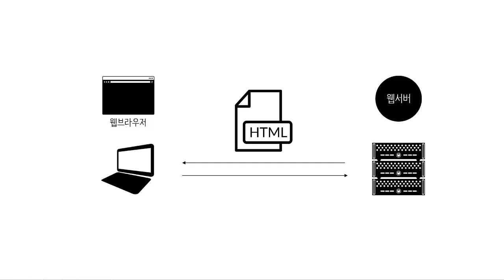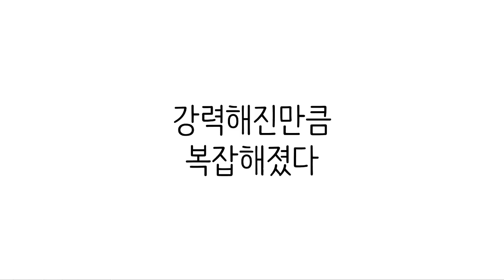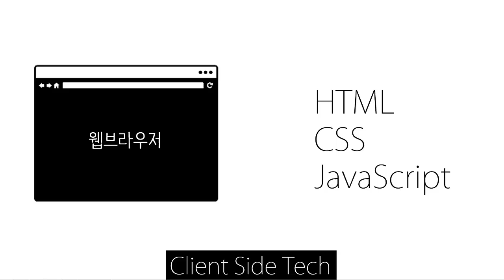웹에플리케이션 만들기 - HTML 실습4 : 쉬어가기